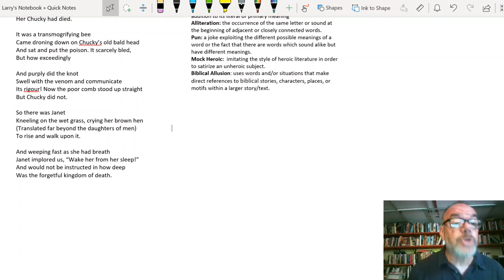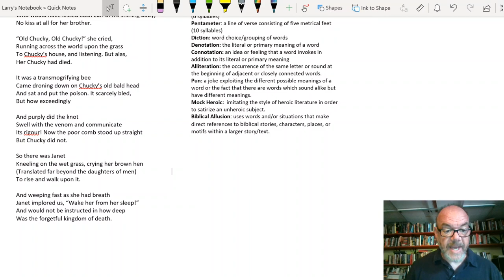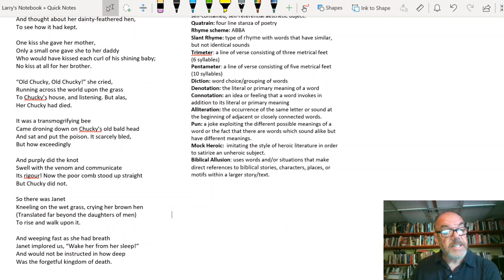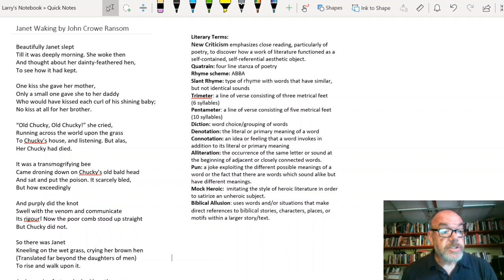Janet Waking by John Crowe Ranson